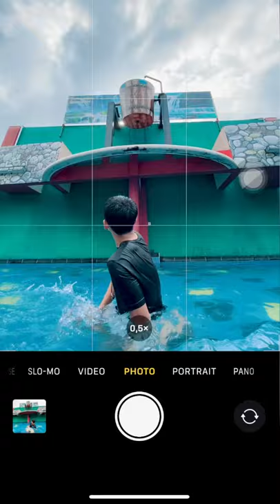Hasil foto foto di ember tumpah!